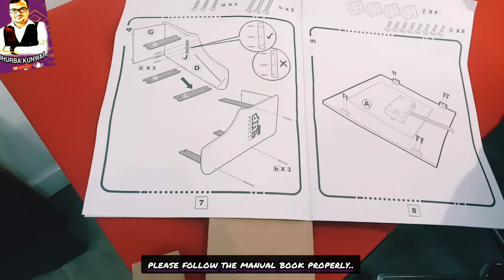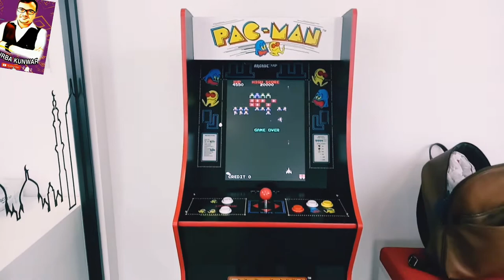Pac_Man Arcade1up Unboxing Arcade Machine and fixing ।।